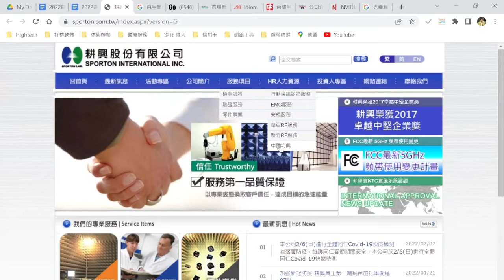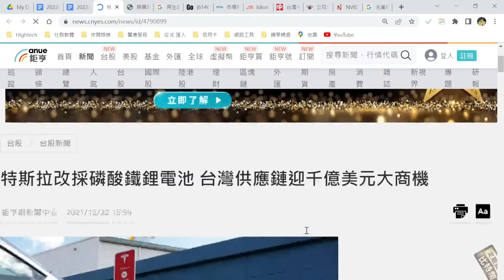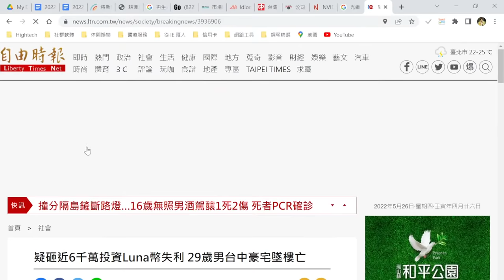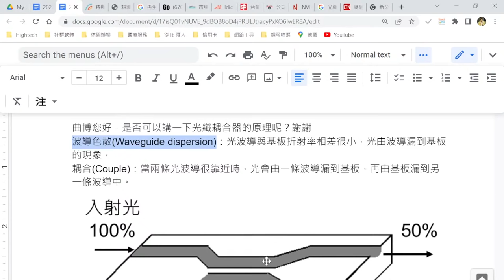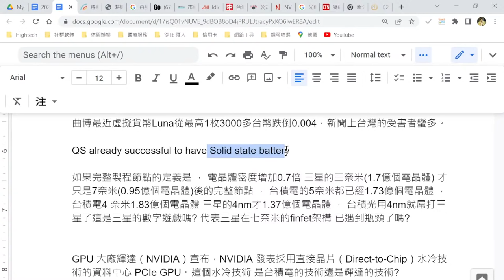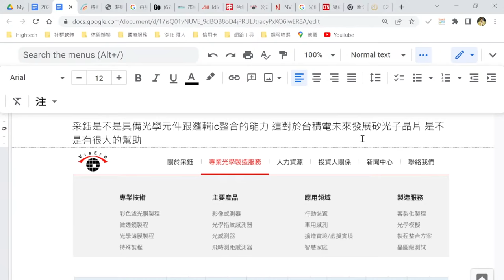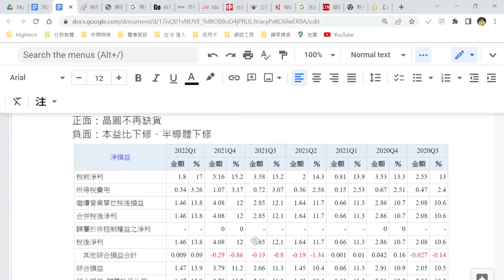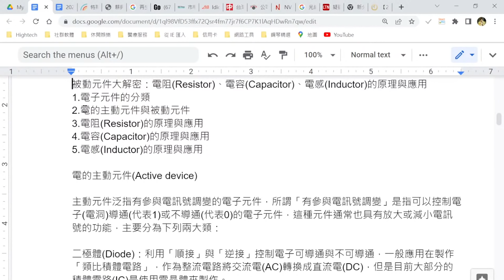【曲博科技教室 EP176】耕興、三元鋰電池、台灣AI競爭力、巨有、台積電上班、面板狂跌、大陸CPU與GPU公司、光纖耦合器、先進封裝概念股、直接晶片水冷、采鈺、IC通路股、AI芯片、正基、再生晶圓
結束後，曲博科技導讀專屬直播，帶你了解

曲博 Facetime 每個禮拜四晚上在這邊跟大家見面，聊聊最新的科技，掌握最新的趨勢！

【免責聲明】本頻道內容僅供參考，雖已力求正確完整，但可能因時間及市場客觀因素改變所造成產業、市場、個股之相關條件改變，投資人需自行考量投資之實際狀況與風險承受度，並就投資結果自行負責，本公司不負擔任何法律責任及做任何保證。